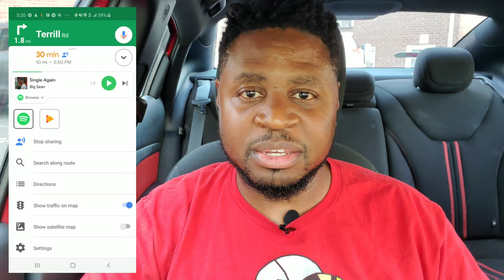Google's Music App Mess: Google Play Music, YouTube Music, and Google Podcasts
Google Play Music, Google Podcasts, and now YouTube Music. Google sure has a lot of music/audio products out! What is Google’s strategy with all of these offerings, and will things look different in the future? That’s what I explore in this video on Google’s Music App Mess.

**edit**
As of 8/21, Google has added YouTube Music integration to Waze.